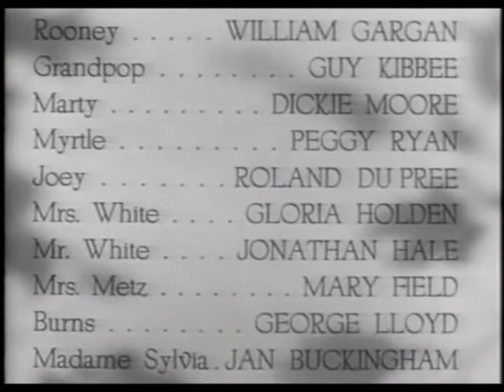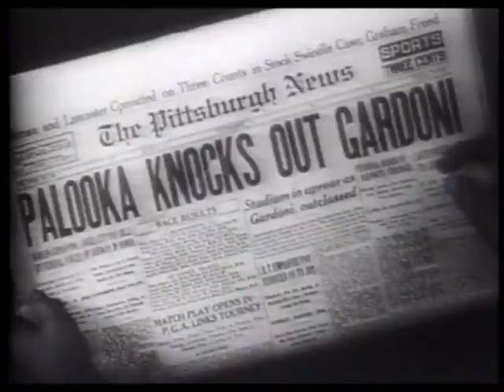Opening + Closing to Miss Annie Rooney (1942) - 1986 VHS Release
Synopsis: A poor girl falls for a wealthy young man. He invites her to his gala birthday party, but she doesn't have the right kind of dress to wear, so her family and friends band together to raise money to get her the proper dress.

151 videos!

In order.

Open:

1. Warning Screen
2. The Video Late Show Logo
3. Alan Enterprises Logo
4. First few seconds of the film

Close:

1. Last half of the film
2. The Video Late Show Logo
3. Joe Palooka (1934) Video Spot
4. Abroad with Two Yanks (1944) Video Spot
5. The Video Late Show Logo (Again)